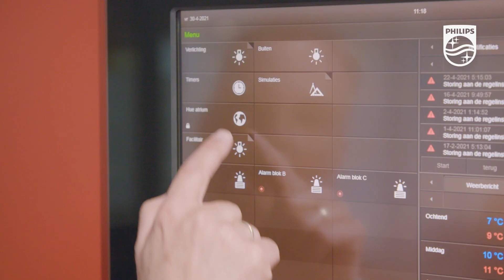COG-school Het Perron bespaart tot 70% energie met slimme verlichting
Het Perron in Veenendaal, een school voor VMBO, praktijkonderwijs en MBO wil in 2030 energieneutraal zijn. Met hun nieuwe, slimme LED-verlichting zetten ze een belangrijke stap in de goede richting.

TechTron Groep adviseert slimme LED-verlichting
Door LEDverlichting niet meer alleen handmatig via de schakelaar te bedienen, maar ook automatisch via sensoren kan immers extra op energie worden bespaard. Zo wordt overal in de school – in de gangen, de leslokalen, de praktijkruimtes en in de kantoren – gebruikgemaakt van sensoren voor aanwezigheidsdetectie en daglichtregeling.

LED-verlichtingsoplossing
De conventionele verlichting is vervangen door energiezuinige LED-armaturen. De bestaande schakelingen zijn gewijzigd en geïntegreerd in een KNX/Dali (domotica)systeem voor het totale
gebouw, zodat bij wel/geen beweging ook de verwarming in de desbetreffende ruimte wordt aangestuurd.

Resultaten
• Energiebesparing tot 70%
• Meer comfort bij het instellen van de juiste verlichting
• Een prettiger leer- en werkomgeving door beter en op de activiteit afgestemd licht
• Hoger lichtniveau, frissere uitstraling
• Minder onderhoud

Nieuwsgierig naar wat deze Connected lighting Expert voor u kan betekenen op het gebied van innovatieve en duurzame verlichtingsoplossingen? Bezoek de website van TechTron Groep.